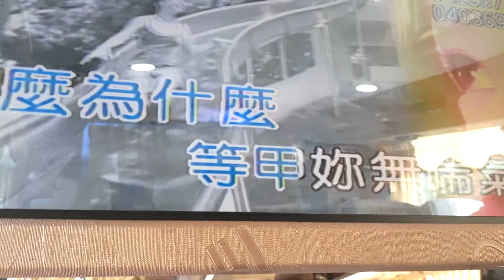20240218協力聯誼草坪頭一日遊